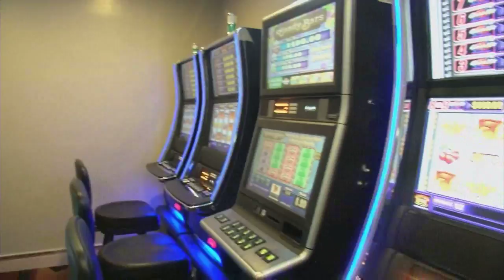Pana Cashes in on Video Gaming